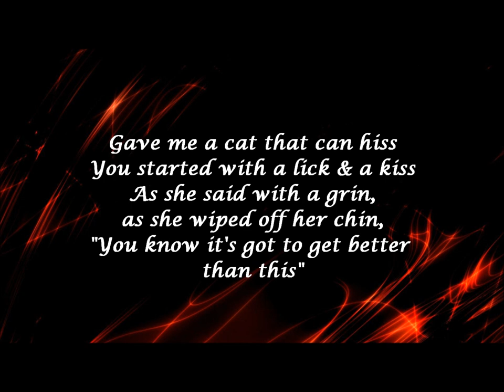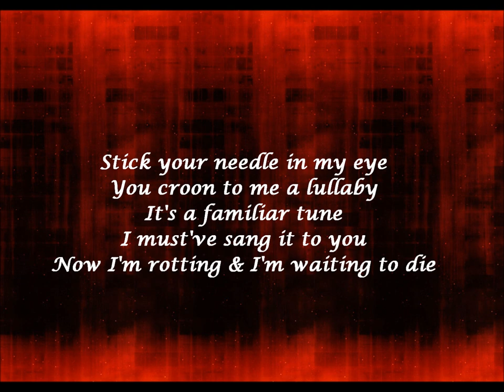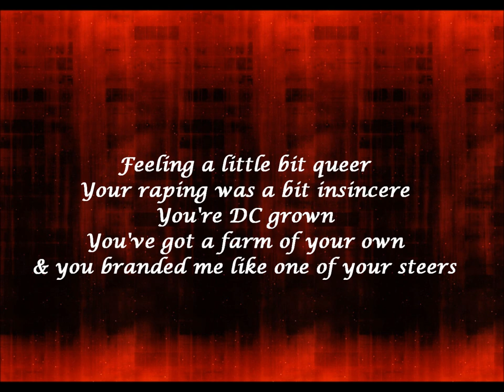"Submission" lyrics - The Newlydeads / Taime Downe